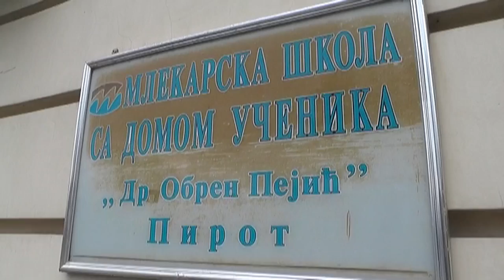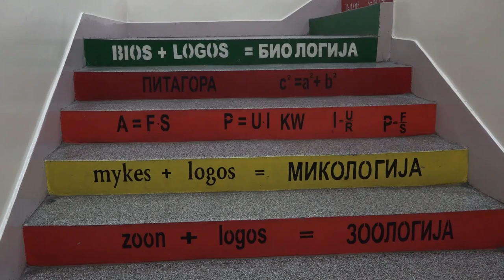OBUSTAVA NASTAVE U SVIM ŠKOLAMA